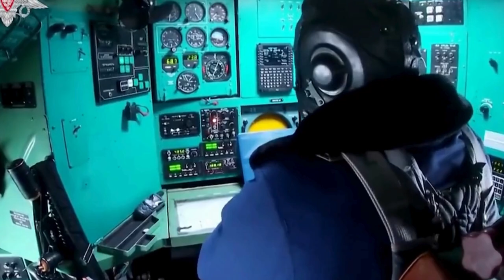Russian Missile Launch Sparks Global Alarm: What's Next?